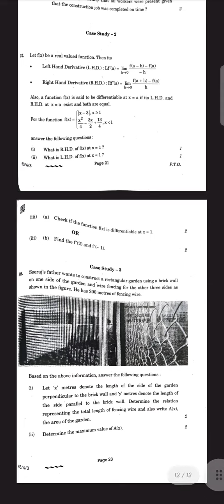CBSE CLASS 12TH MATHS QUESTION PAPER 2023 SET-B